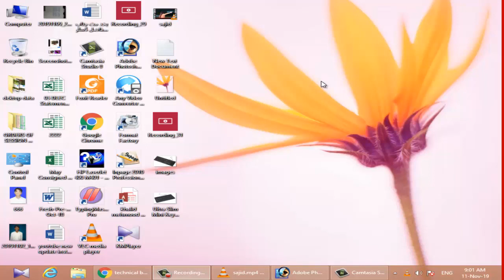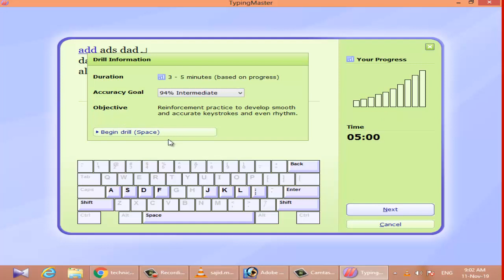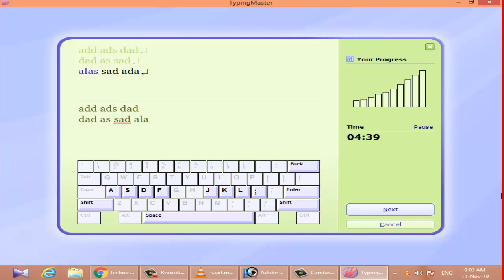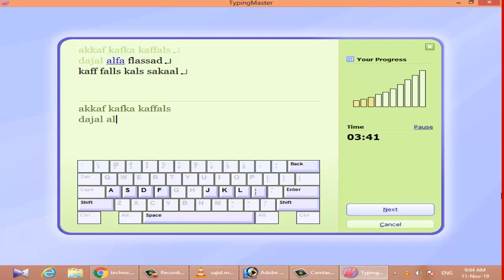How to Learn Typing for beginner lesson # 4 | best way learn typing increase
Technical Bhutta786
How to Learn Typing for beginner lesson # 4 | best way learn typing increase. مزید ایسی ویڈیوز دیکھنے کیلئے میرے چینل کو سبسکرائب کریں
A,O,A This Channel create for all  people in the world us it this channel for technology work. This Channel many benefit you . Mobile tips, Computer tricks and tips, video editing, Microsoft editing, and all over related technical work.